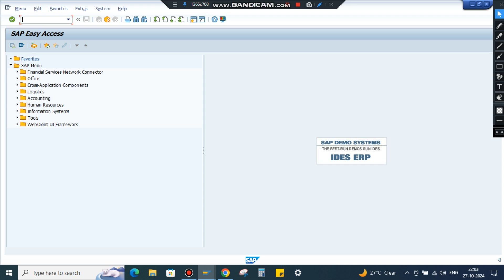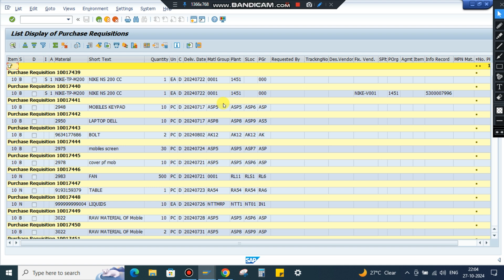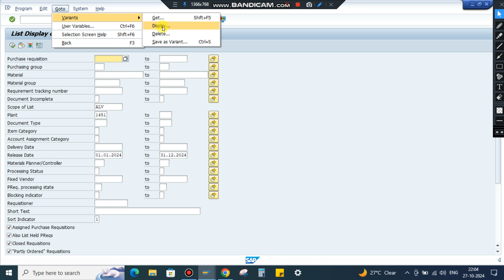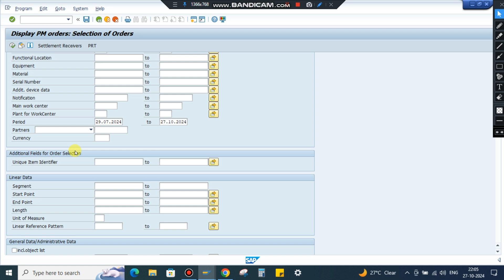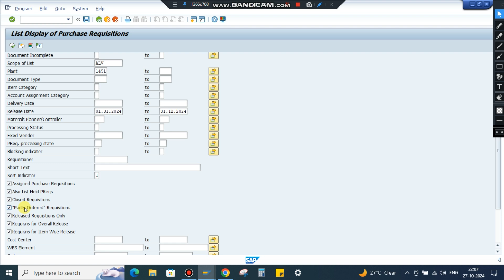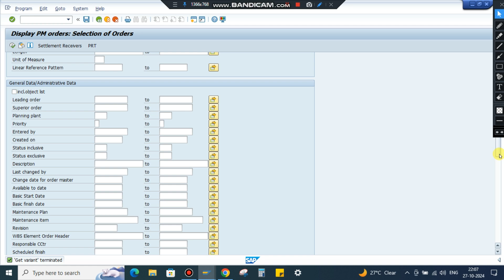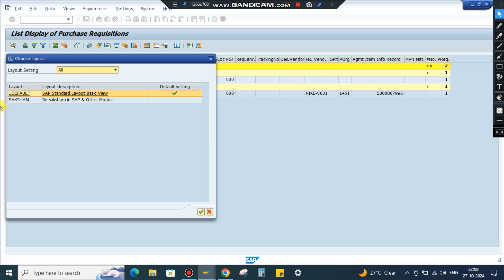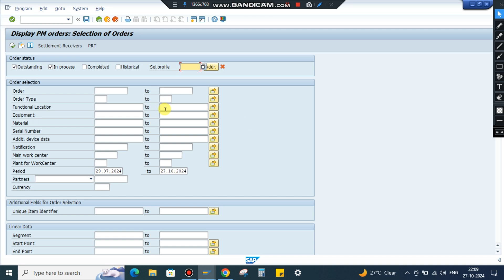Co-relation between display variant and display layout in SAP Detailed discussion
डिस्प्ले वेरिएंट एवं डिस्प्ले लेआउट में क्या सम्बन्ध है और हम उसका उपयोग किस प्रकार कर सकते है?

Service entry
# Maintenance Order in SAP
# How to create layout in SAP
# SAP order management tutorial
# SAP Material Management
# How to create material code in SAP
# How to create Plant in SAP
# SAP notification to work order
# How to check material stock in SAP
# How to create service PR in SAP
# How to create purchase order in SAP
# How to attach file in SAP purchase requisition
# Create Equipment in SAP PM
# Service entry in SAP
# Release strategy in SAP
# Interactove report in SAP ABAP
# Brain break in the classroom
# SAP Controlling
# For all enteries in SAP ABAP
# FB50 posting in SAP
# Search Help in SAP ABAP